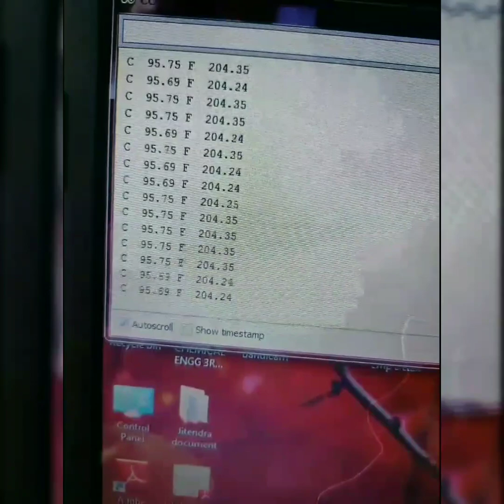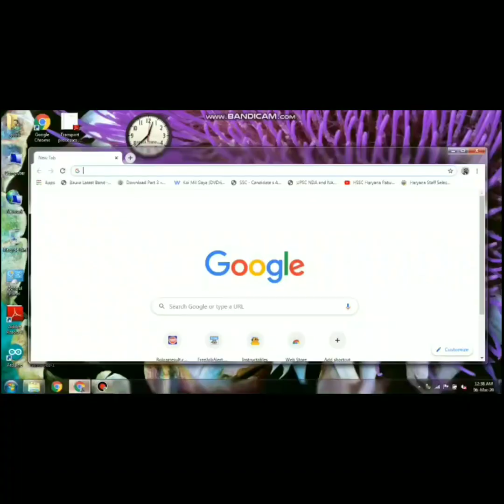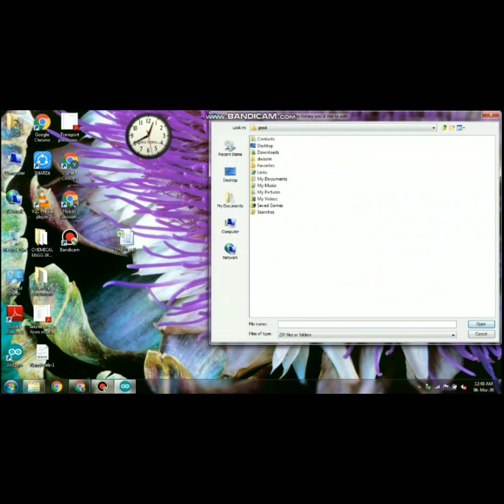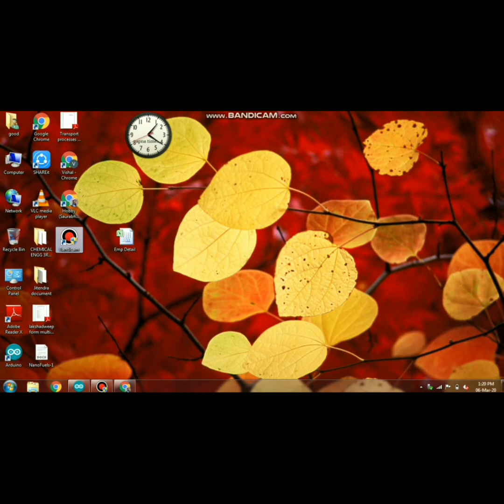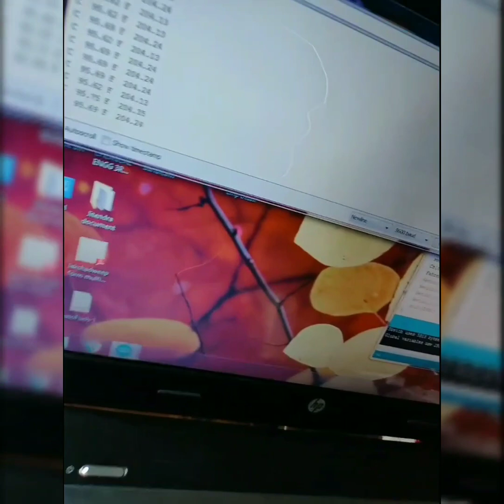Temperature Measure with Arduino & Ds18b20 sensor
Hello guys ,,

Required material
~one 4.7k ohm resistor
~One Arduino
~Ds18B20 temperature sensor
~Some jumper wire
~Breadboard
~One PC or Smartphone for programming in Arduino